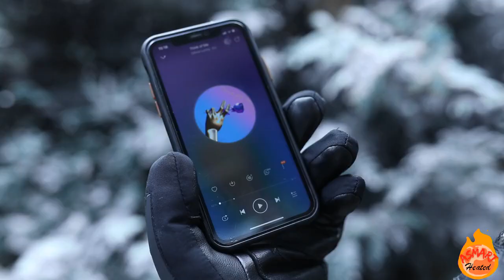The World's First Battery Heated Gloves With Auto Switch - Battery Heated Gloves From Sabot Heat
SEE BESTSELLER GADGETS ON AMAZON
The World's First Battery-heated Gloves with Auto Switch
Automatic-manual Switch | Battery-heated | 3 heat settings | Power display| Touchscreen | Heat insulation | Waterproof | Anti-collision